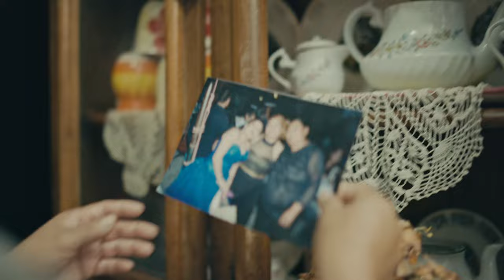El Zapotal - Por Ti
Musica - El Zapotal
Artista Invitado (Trompeta) - Daniel Santamaría
Agradecimiento Especial - Banda de Música Brígido Santamaría de Tlayacapan
Agradecimiento Especial- Casa Tlalli
Agradecimiento Especial-Restaurante Mil Amores

Agradecimiento Especial al Pueblo de Tlayacapan Morelos.